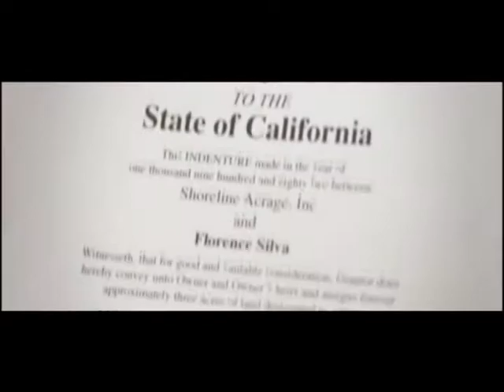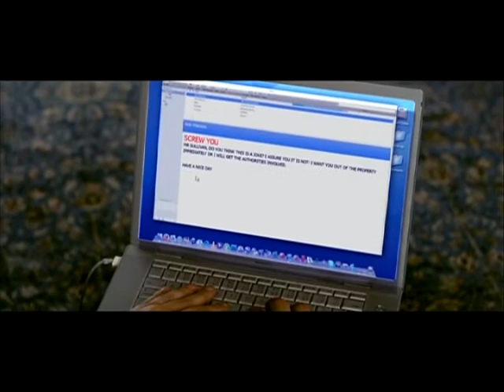Bed & Breakfast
Bed and Breakfast is a romantic comedy about a saleswoman from a large department store in Rio who discovers she has inherited property in the wine country of California. She could never expect what she would find in "Webster", a small country town.